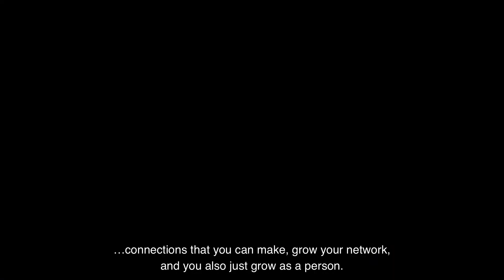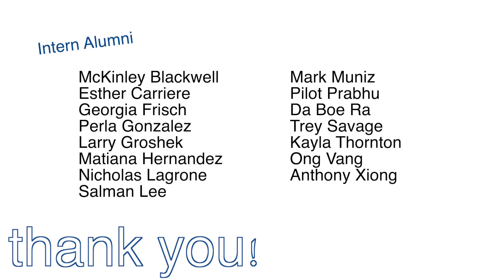ArtWorks' intern alum video for 20th anniversary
For ArtWorks' 20th anniversary, we reached out to our intern alums to talk about their ArtWorks' internship experience.